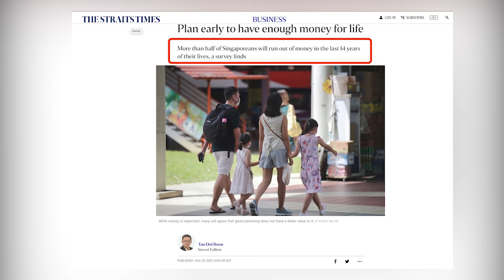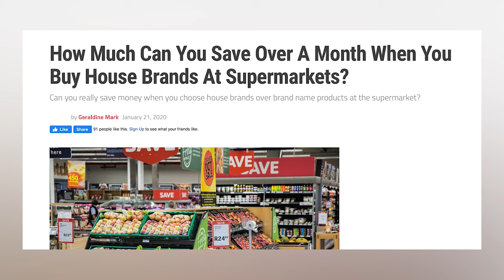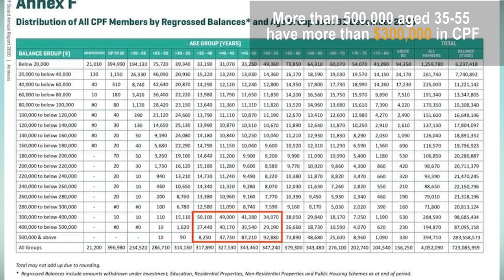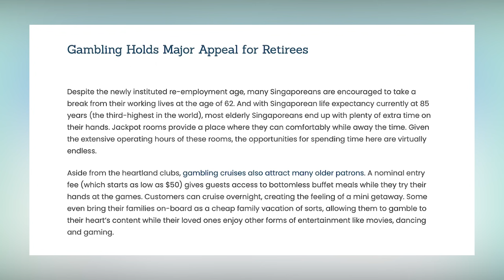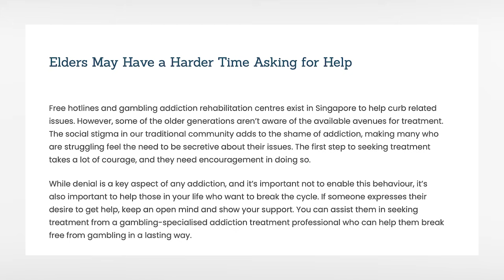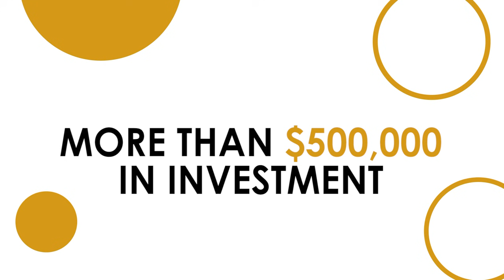8 SIGNS THAT YOU WILL HAVE ENOUGH FOR RETIREMENT! 👍🏻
Reports have mentioned that 1 in 2 Singaporean will run out of money in the last 14years of life. Why so? Are there signs that you are in the half that is safe? These are 8 signs that I believe indicate that you'd likely have enough when it comes to your retirement!
Sounds like you? 👍🏻👍🏻👍🏻👍🏻👍🏻👍🏻👍🏻

0:00: Introduction

0:41 You pay your bills on time
You are someone who is organized. You are someone with a budget

1:14 You dine simple
You eat mainly in hawker centres and coffeeshops.
You've not allowed your lifestyle to inflate with your income.
Spending the $100 at buffet is not something you do (often)

2:02 You shop at NTUC Fairprice mainly
The scale is very wide in grocery spending.

3:11 You've already paid off or close to paying your mortgage
You've the ability to pay it off if need. And the size of the house you choose to buy affects how quickly you can pay it off. House is a liability.

4:13 You already have the full retirement sum (FRS) already in your CPF
Planning your retirement with cpf is important.
In 2021 FRS is $186,000 and in 2022, it is $192,000.
More than contributed $500,000 in age35-55 already from their employment.

5:30 You do not gamble
Gambling has been shown to be a massive appeal to retirees. Elders may also find it harder

6:38 You do not have dependents
Some families have it harder with a spouse with cancer or a parent with dementia

6:57 You have at least $500,000 already invested
This is a good first milestone to hit and passive income becomes more significant at this level and beyond.

7:32 BONUS TIP

LEARN HOW to research into stocks and identify multi-baggers (at least in Josh Tan's way). Course price at $29 to cover ongoing cost.

About Josh Tan:
Josh holds a degree in Accounting from NTU. In 2016, he co-founded the financial education website TheAstuteParent to provide detailed insurance plan analysis and financial planning tips to help you kickstart your journey towards financial freedom.